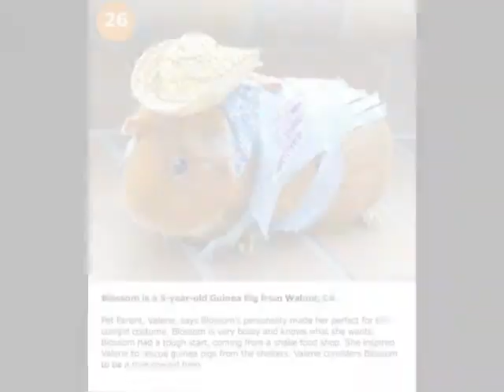Chanchos.mpg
Los mejores chanchitos de guinea del mundo